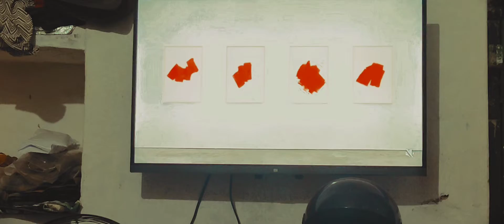two friends jamming and warming after three months...